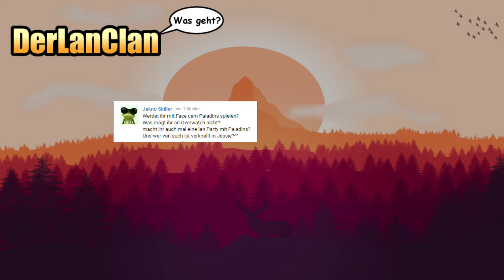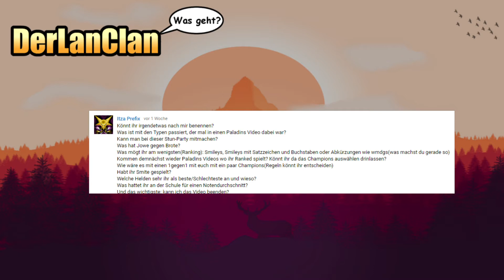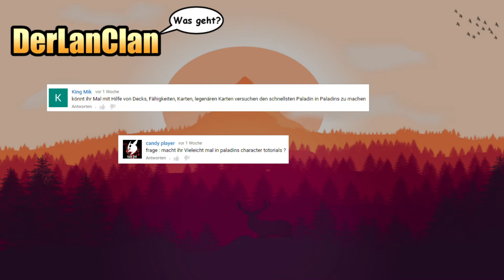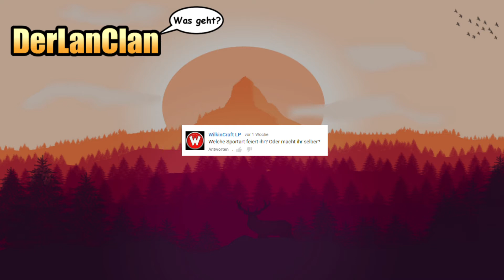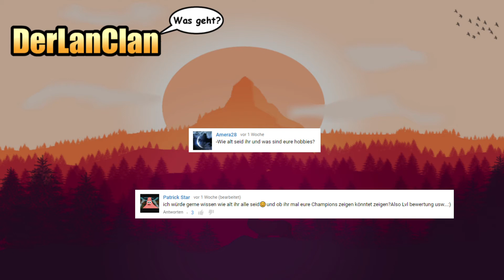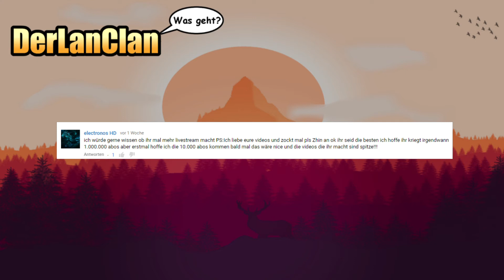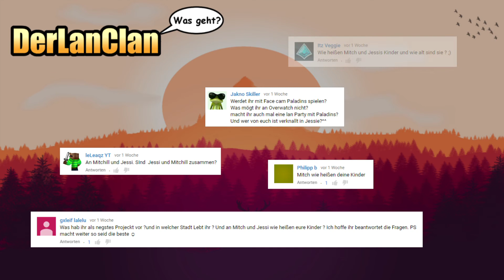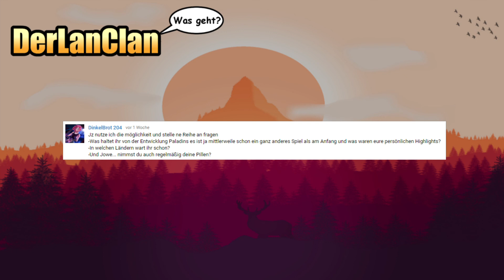Nimmt Jowe seine Pillen? DerLanClan FAQ | 1000 ABO SPECIAL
Ein 1000 Abonennten Special kommentiert von Mitch, Jessi und Jowe in Deutsch.

SUPPORTE UNS:

✗ Alles was ihr braucht und noch mehr, findet ihr

BESCHREIBUNG:

Mal was ganz neues auf Youtube xD Ein React Video auf unsere Best of Videos. Wenn ihr Lust habt die Anfänge auf unserem Kanal zu sehen, ist dieses Video genau das Richtige.

ÜBER UNS:

Wir kommen aus dem hohen Norden und Moin Moin gehört zu unser Alltagssprache. Unser Team besteht aus 3 leidenschaftlichen Gamern, die sich schon seit ihrer Jugend kennen.

Mitch: Liebt Pixelgrafik und schwarzen Humor.
Jowe: Spielt gerne Strategiespiele & Rollenspiele.
Jessi: Mischt als Frau die Männer vom LanClan auf.